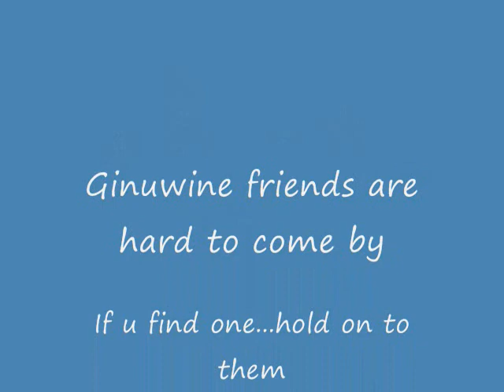Besties how many of us have them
Shouts out to all the ginuwine ppl and tru best friends